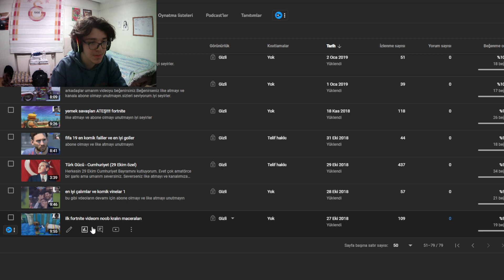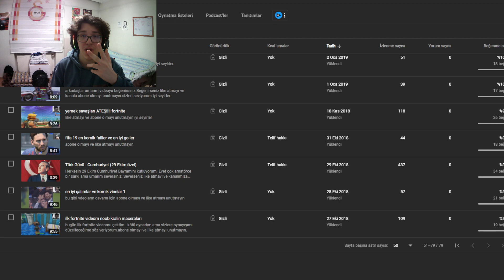300 Abone özel Youtube'daki ilk videomu izliyorum! (Sene 2016)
Destek olan herkese çok teşekkür ederim. Umarım daha yüksek hedeflerimize de ulaşırız! Sizleri seviyorum, İYİ SEYİRLER MİLLET MUCUK